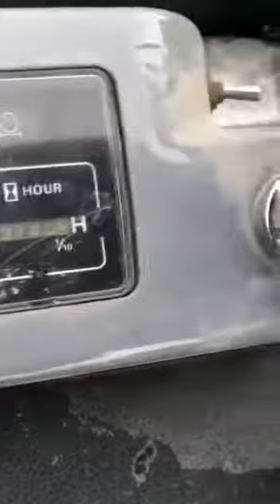Гусеничный экскаватор Kobelco SK25SR Beetleс ПСМ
Гусеничный экскаватор Kobelco SK25SR Beetle

Цена указана с учетом доставки до Краснодара из Владивостока.
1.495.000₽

Макс. высота копания 4,5м
Макс. глубина копания 2,6м
Двигатель YANMAR 3TNE78

Полный пакет документов - ПСМ, ГТД, договор Купли-продажи, Акт приема-передачи!